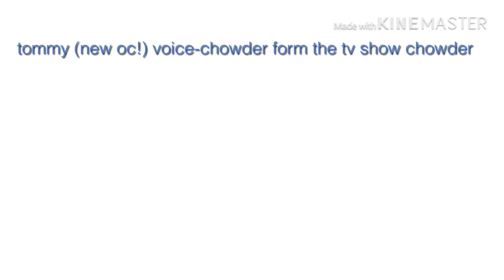Ocv 2:tommy (new oc)-chowder from chowder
- w - he’s a new oc 💜